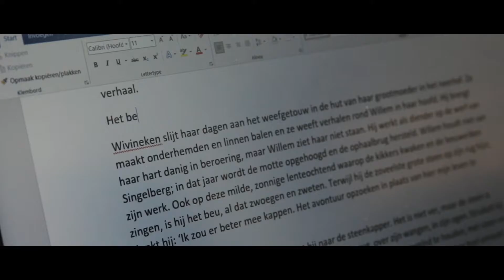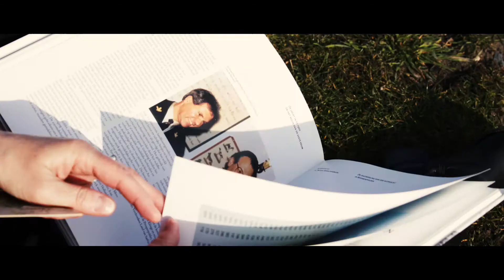Sprekend Waasland: Singelberg v2